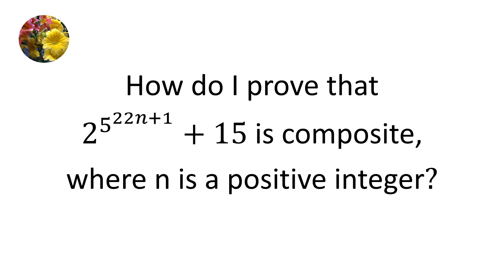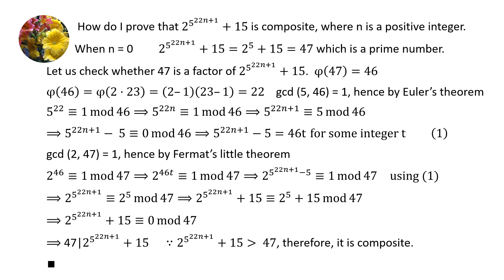Number Theory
How do I prove that 2^(5^22n + 1) + 15 is composite where n is a positive integer.